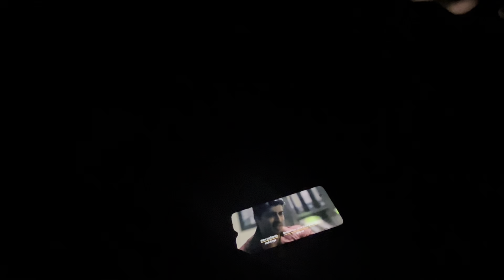Raat ko Camping ⛺️ karne Gaye Or Ye kya Hogaya😲😮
➡️And guys don't forget to write the comment of the best part of the vlog that you enjoyed a lot☺

camping
camping in uttarakhand
camping in bhimtal
camping in nainital
camping in munsyari
camping in masoori
camping in pahad
camping in chaukori
camping in champawat
camping in pithoragarh
campiing kedarnath
camping in the rain
camping  india
camping hacks
camping in heavy rain
camping gadgets
camping in snow
camping in chopta uttarakhand
camping in uttarkashi
best camping place
best camping in uttarakhand
camping places in uttarakhand
night camp
night camping in uttarakhand
night camping in forest
night camping in rishikesh
night camping in India
night camping in jungle
night camping in bhimtal
night camping in nainital
night camping in munsyari
night camping in champawat